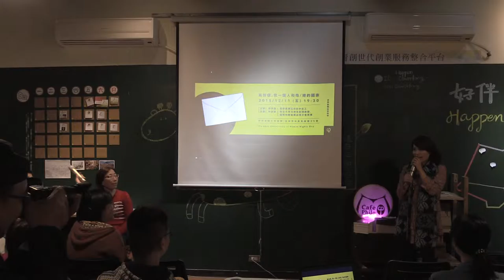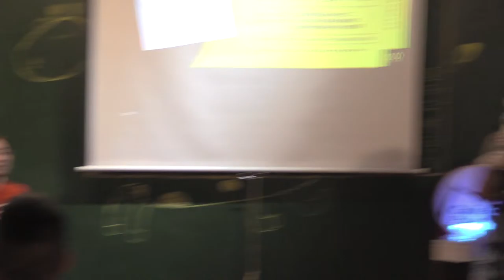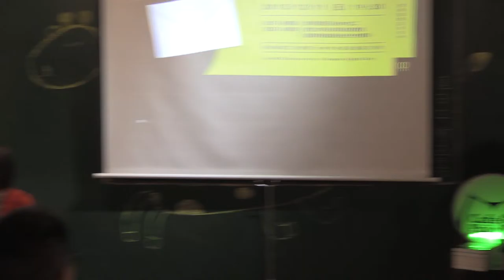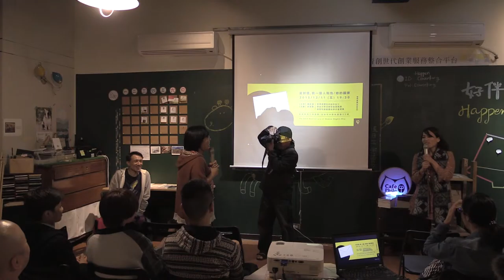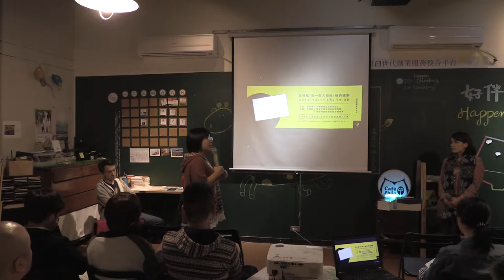20151211 【哲學星期五＠台中】─「寫封信，救一個人和他/她的國家」- Part 1 自我介紹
【哲學星期五＠台中】─「寫封信，救一個人和他/她的國家」 2015/12/11 (五) 19:30

今年的12月10日是世界人權日65週年的紀念，根據聯合國人權事務高級專員辦事處（簡稱"人權高專辦"）所揭示：「2015年人權日標誌著兩大歷史最悠久的國際人權條約——《公民權利和政治權利國際公約》和《經濟、社會及文化權利國際公約》——50周年慶祝活動就此啟動，活動將持續一年。」，事實上，台灣在脫離國際人權公約體系多年以後，也在2009年批准通過並且予以國內法化施行這兩大人權公約。

1966年通過兩公約之後的世界，仍舊有許多重大的變革以及挑戰，這個世界經歷冷戰時期的強權對立與軍備競賽，雖然有80年代末90年代初各地一波波的民主化浪潮，世界人權狀況仍舊險峻，我們的世界如今仍須面對新的政治反恐衝突、全球環境暖化效應，以及經濟過度自由發展下所造成的人類生存尊嚴危機。然而，看似不斷崩壞的世界，來自世界上的不同角落的公民社會卻仍有人不願放棄，嘗試對人權危機做出改變。其中，於1961年成立的國際特赦組織即扮演著重要的世界人權運動角色。

我們說人權是每一個人都應享有的權利，我們說人權是每一個人對另一個人的責任。但，都是誰對遙遠國度人權受侵害的人，伸出援手？國際特赦組織，這個由全球草根人民組成的團體，因何而生？今天的國際特赦組織，全球會員與支持者超過700萬人，並於1977年獲得諾貝爾和平獎，即便在威權時期的台灣，國際特赦組織也曾動員全球支持者聲援許多台灣良心犯。這個歷史最悠久的國際人權組織，如何用最古典的方式，讓你我手中的一支筆，化作苦難角落中人們的翅膀、防彈背心、救生艇…以及燭光。本週哲學星期五＠台中，即邀請到國際特赦組織台灣分會的理事，同時也是靜宜大學法律系的教授林淑雅，除了與大家分享國際特赦組織的人權運動經驗，也邀請大家在2015年的世界人權月（12月），與我們一起認識國際特赦組織、參與「寫信馬拉松」行動，寫封信，把聲音借給她/他，寫封信，救一個人和她/他的國家。

【時間】2015/12/11 (五) 19:30 ~ 21:30
【主講】林淑雅 | 靜宜大學法律系助理教授、國際特赦組織台灣分會理事

【主辦】哲學星期五志工團＠台中、慕哲社會企業、國際特赦組織台灣分會